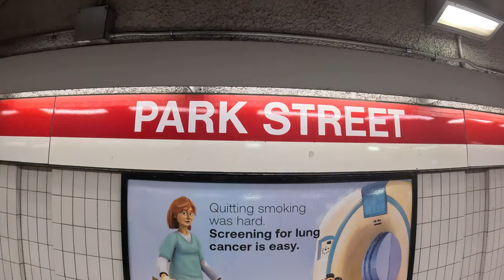Boston Public Transportation: Secrets of the Red and Green Lines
Whether you're living in Boston or new to Boston or a long-time resident, this ultimate guide to the MBTA Red and Green Lines is essential for navigating the city. Learn about the best stops, attractions, and tips for getting around Boston with ease!

this video will show you what it looks like and how to use the T at Park Street, a station that has both the Red Line and Green Line  @thembta

living in boston this is something we use and encounter all the time . . . . .